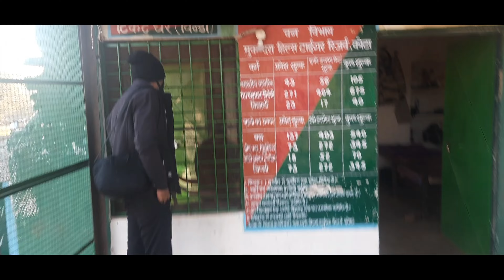Garadia Mahadev Temple Vlog [ Kota Rajasthan ] | Jaipur To Kota Vlog ( Part-2) | Yogesh Kundara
Garadia Mahadev Temple Vlog [ Kota Rajasthan ] | Jaipur To Kota Vlog ( Part-2) | Yogesh Kundara | Yogesh Kundara

THANKS..